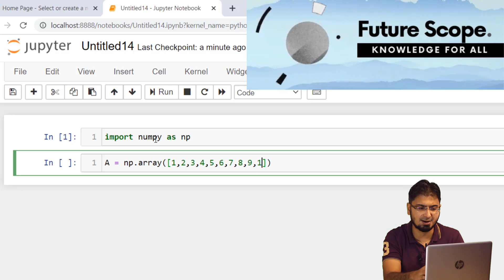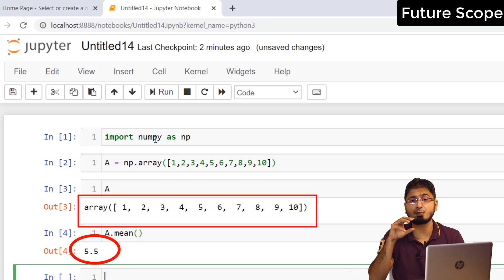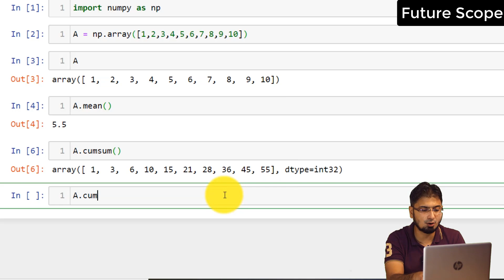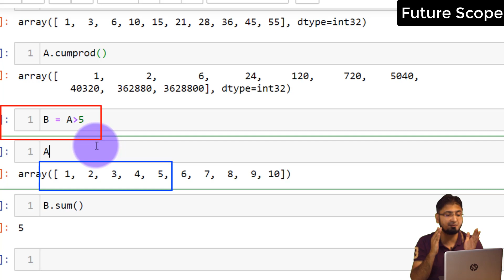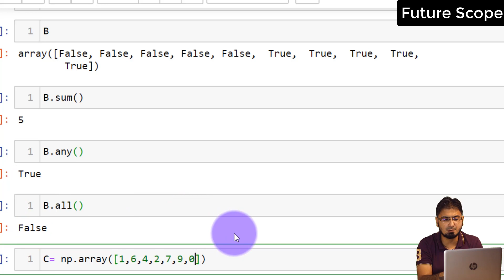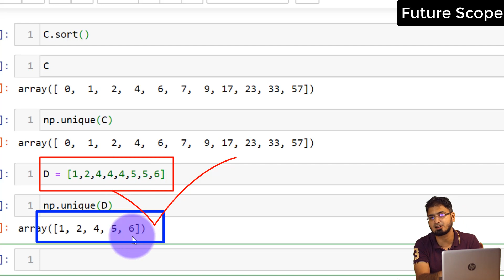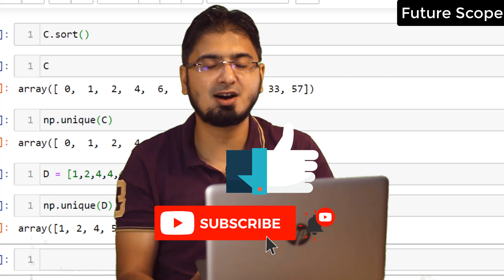#6 Numpy Statistical & Mathematics Function in Hindi | Urdu - Python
Numpy Numerical Python Statistical & Mathematics Functions are discussed here, Python Library Numpy Maths and stats functions are easy to understand and implement . If you like the video press like button :)